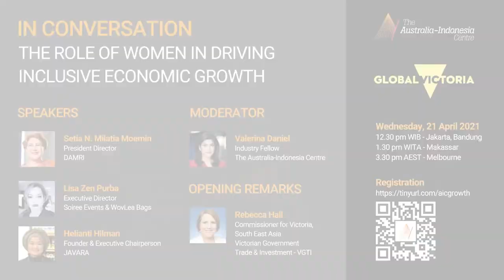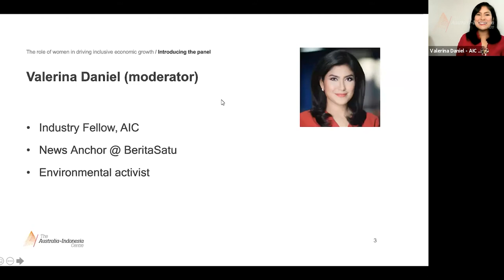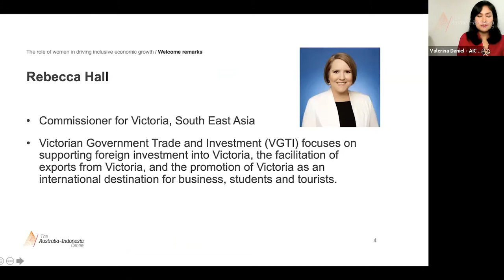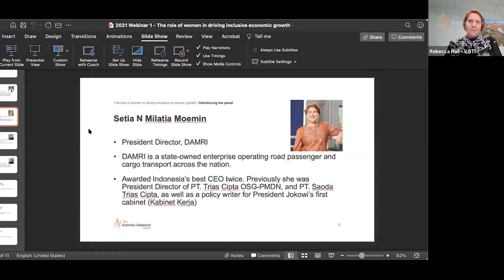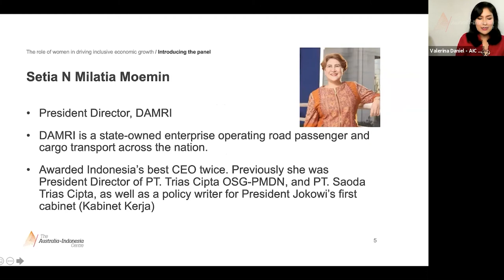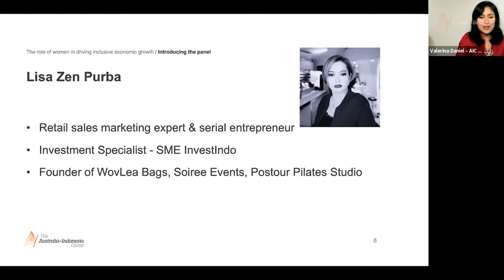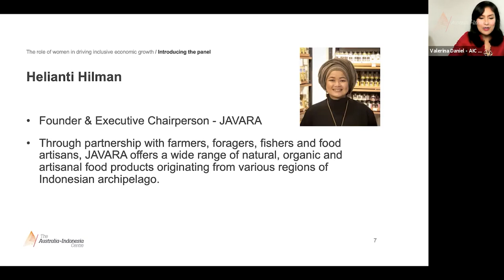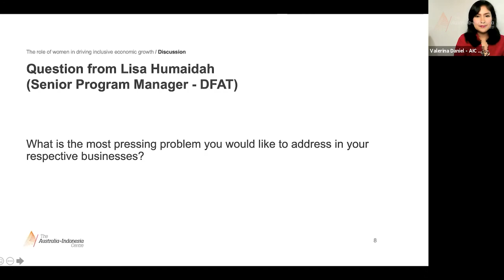In Conversation webinar: The role of women in driving inclusive economic growth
After enduring a difficult year dominated by the multi-dimensional impact of COVID-19, we are now beginning to witness the green shoots of economic recovery.

Securing this recovery will require the active and effective participation of all. While women comprise half the population, they do not yet play a commensurate role in the economy or positions of leadership. A full and robust recovery therefore calls for ensuring the active participation of women at all levels.

The experiences of successful women business leaders can offer lessons and inspiration on charting a path to inclusive economic growth. In celebration of Kartini Day, this webinar will explore the challenges, including institutional, that affect the potential for women and the businesses they lead.